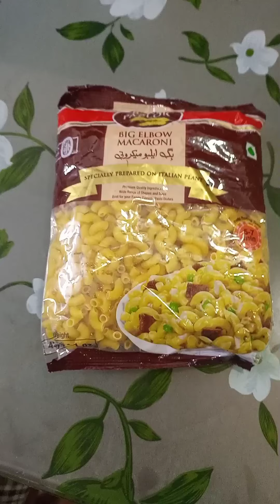how to make chicken macaroni/easy and quick/subscribe rani ki duniya